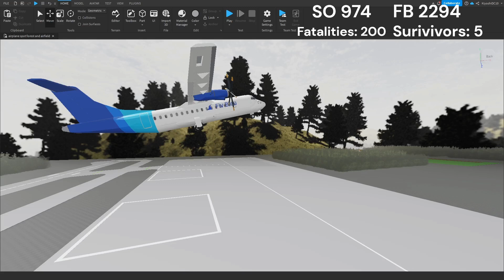Southern 974 and FlyBleu 2294